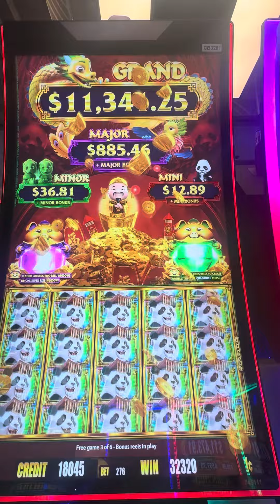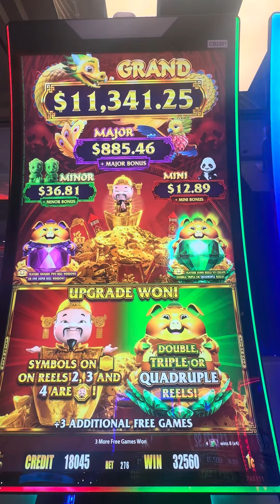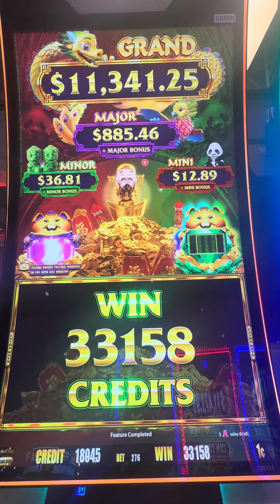WIN ON WEDNESDAY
Gold Stacks 88 Slot 1st bonus on low bet at Yaamava this winning Wednesday